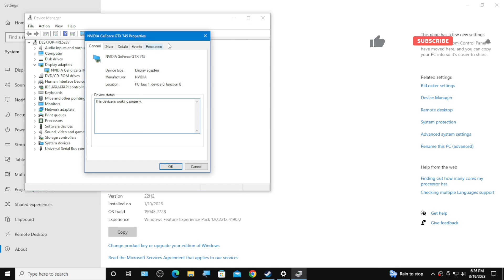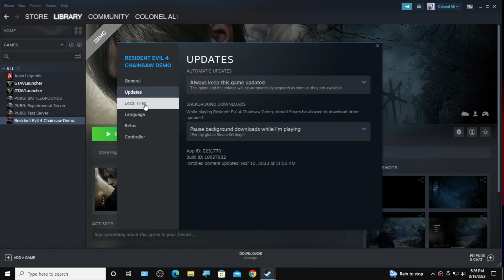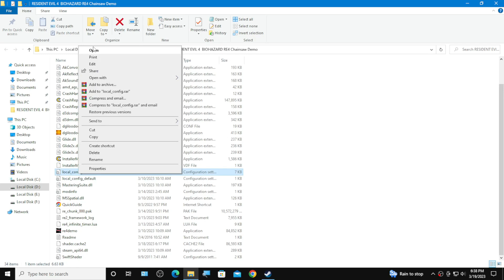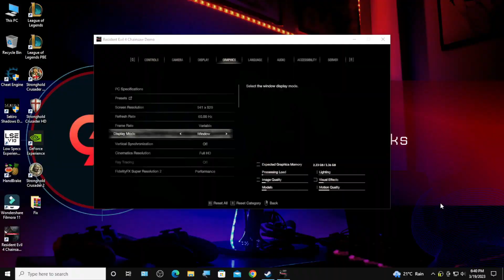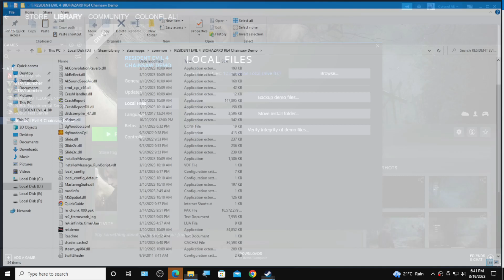Resident Evil 4 Remake D3D Error FIx + Config File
Resident Evil 4 Remake D3D Error Fix

Desc:
Resident Evil 4 is an upcoming survival horror game developed and published by Capcom. It is a remake of the 2005 game Resident Evil 4, scheduled for release on PlayStation 4, PlayStation 5, Windows, and Xbox Series X/S on March 24, 2023

Sources:
-IGN
-Residence of Evil
-GameInformer

Specs:
CPU: AMD Ryzen 3 1200 or Intel Core i5-7500
GPU: AMD Radeon RX 560 with 4GB VRAM or NVIDIA GeForce GTX 1050 Ti (AMD Radeon RX 6700 XT or NVIDIA GeForce RTX 2060 for Ray-Tracing)
Recommended (60fps/1080p)

CPU: AMD Ryzen 5 3600 or Intel Core i7 8700
GPU: AMD Radeon RX 5700 or NVIDIA GeForce GTX 1070 (AMD Radeon RX 6700 XT or NVIDIA GeForce RTX 2070 for Ray-Tracing)